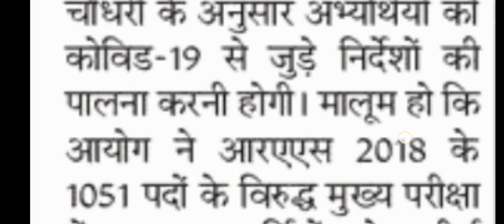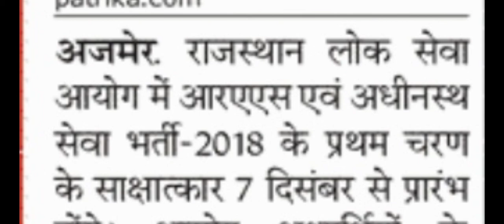RAS 2018 Interview | RAS 2018 Latest News | RAS 2018 Final Result | RPSC RAS 2018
नमस्कार दोस्तों, RPSC द्वारा आयोजित राजस्थान प्रशासनिक सेवा भर्ती परीक्षा २०१८ अपने अंतिम चरण में है, ७ दिसम्बर २०२० से प्रारम्भ हो रहे साक्षात्कारों में लगभग दुगुने अभ्यर्थियों को आमंत्रित किया गया है। 13 जनवरी तक चलने वाले इन साक्षात्कारों हेतु 2010 अभ्यर्थियों को उत्तीर्ण घोषित किया गया है।
Hello friends, Rajasthan Administrative Service (RAS) Recruitment Examination 2018 conducted by RPSC is in its final stage, almost twice the candidates have been invited in the interviews starting from 7 December 2020. The 2010 candidates have been declared to pass for these interviews running till 13 January.